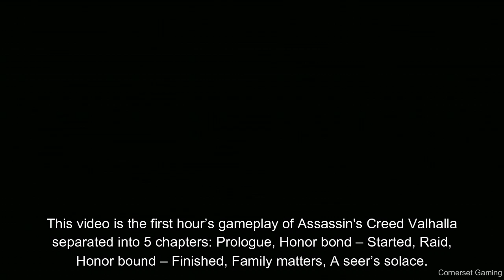Assassin's Creed Valhalla, First Hour Gameplay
In this video I will be Playing the first hour of Assassin's Creed Valhalla. This video will contain all progress made in the main storyline and any side mission I choose to complete, within the first hour's gameplay.  Anytime, I fail an objective or skip a loading screen the clip will be cut to when I restarted, but the timer will continue to find out how long it takes to make an hour’s progress. The difficulty of this game was the default setting to get a more average time as I will do throughout this series. At the end video 59:20 I give a very brief review of the game, for a more in-depth review see (WEBSITE LINK TO BE ADDED)

XBOX Game Description
“Become Eivor, a legendary Viking warrior. Explore England's Dark Ages as you raid your enemies, grow your settlement, and build your political power in the quest to earn a place among the gods in Valhalla.

Video Chapters
0:00 – Prologue
15:02 – Honor Bond – Started
36:42– Raid
39:23 – Honor Bound – Finished
46:20 – Family Matters
41:59 – A Seer’s Solace